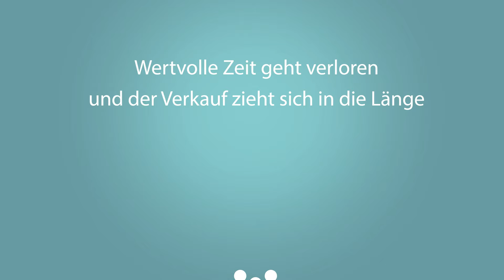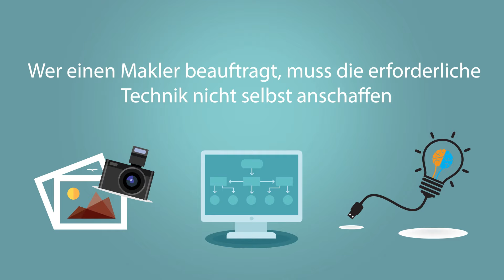360Grad Rundgänge beschleunigen den Verkauf einer Immobilie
360GRAD-RUNDGÄNGE
... SIND OFT DER BEGINN EINER GROSSEN LIEBE
NUR LIVE IST SCHÖNER !

Ein virtueller Rundgang bringt Menschen zum Träumen. Bereits seit 2013 erfreuen sich meine Kunden an diesem Tool. So ganz neu, wie Ihnen mancher Immobilienmakler vielleicht erklären möchte, ist diese Technik also nicht.

360Grad-Rundgänge fangen die schönsten und wichtigsten Details Ihrer Immobilie ein und ermöglichen es Interessenten, virtuell in Ihrer Immobilie auf Besichtigungstour zu gehen – zu jeder Tageszeit und von jedem Ort aus. Die Betrachter gewinnen im Rahmen ihres virtuellen Besuchs sehr realistische Vorstellungen von der Immobilie und erhalten genug Freiräume für eigene Assoziationen.

Alle Aufnahmen für einen 360Grad-Rundgang werden mit einer speziellen Ausrüstung in digitaler Aufnahmetechnik im sogenannten HDR-Verfahren fotografiert. Die virtuellen Besucher haben das Gefühl, direkt vor Ort zu sein und entwickeln ein Gefühl für das Ambiente. Selbstverständlich funktionieren die 360 Grad-Rundgänge auch auf mobilen Endgeräten wie z.B. einem Tablet oder Smartphone. Insbesondere bei den modernen Geräten kommt hier der sogenannten VR-Effekt zum tragen. Der Interessent hat dabei das Gefühl sich direkt in Ihrer Immobilie zu bewegen.

Bitte haben Sie keine Sorge, dass Ihre Immobilie nun rund um die Uhr im Internet für Jedermann frei zugänglich und sichtbar ist. Ich stelle den Rundgang nur Kunden zur Verfügung, die vorher geprüft wurden und schütze Ihre Privatsphäre.

Sie wollen Ihre Immobilie unbeschwert, schnell und zum fairen Preis verkaufen? Rufen Sie uns jetzt an unter 06084/9039890 oder schreiben eine Email an @hochtaunus-immo.de